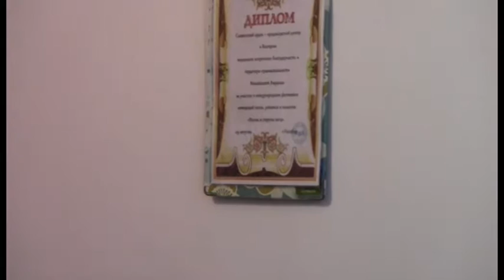FENOMENUT STRANDJA 14 03 2017